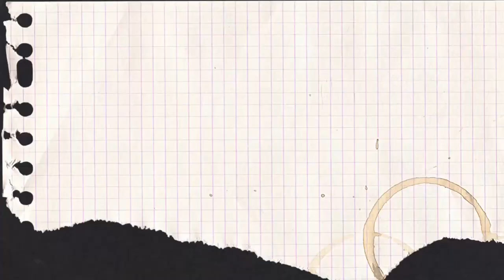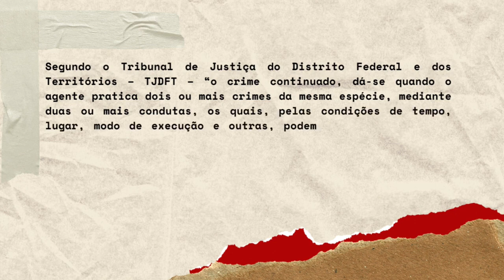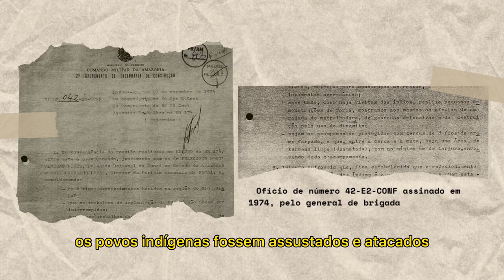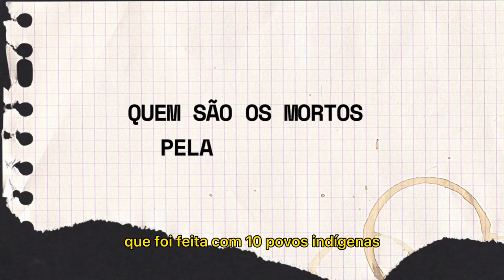O genocídio do povo Waimiri Atroari na ditadura civil-militar: Uma análise da ação do exército brasi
O genocídio do povo Waimiri Atroari na ditadura civil-militar: Uma análise da ação do exército brasileiro e suas políticas de morte (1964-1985)
Grande Área: Artes e Humanidades
Aluno: NATHANAEL MARTINS PEREIRA
Orientador: MATEUS GAMBA TORRES
Palavras-chaves: Waimiri-Atroari. Genocídio Continuado. BR-174. Ditadura Civil-Militar.